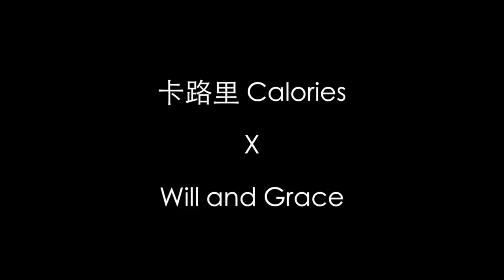Will and Grace & Calories 威尔与格蕾丝&卡路里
The background music is from a very popular Chinese pop song in 2018 called Calories. The lyrics are about burning calories to lose weight. I picked some classic scenes of Will and Grace to match with the beat and the concept of this song. Just for fun! Hope ya like it:)